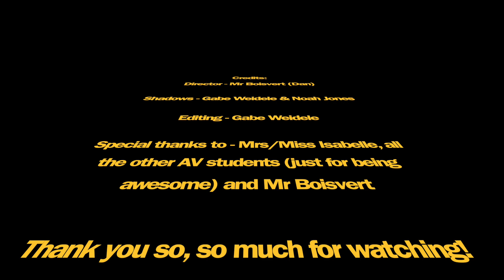Conservations with my Shadow (ACT Project)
Another Project I did with my friend Noah at school.